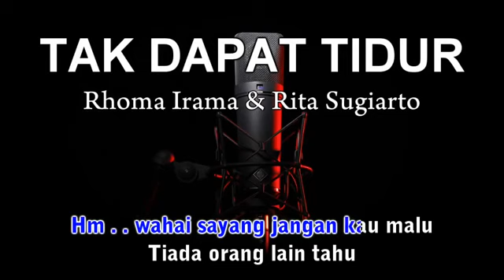RHOMA IRAMA & RITA SUGIARTO - Tak dapat tidur ( karaoke )